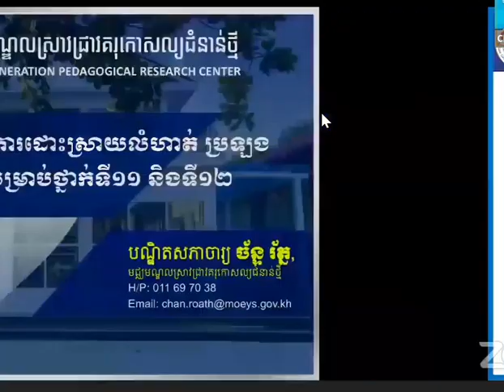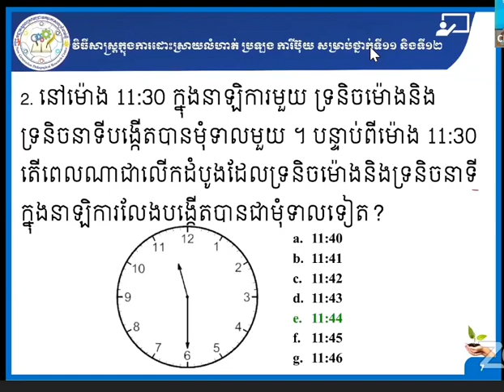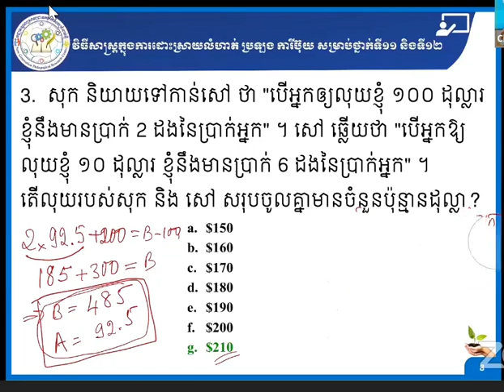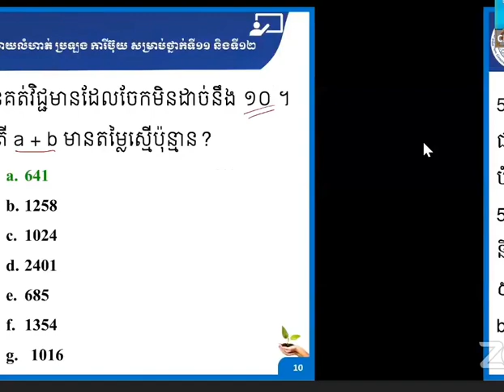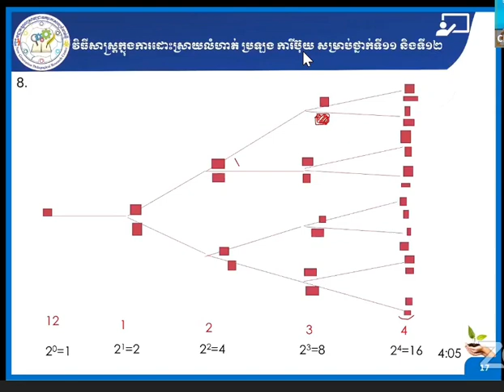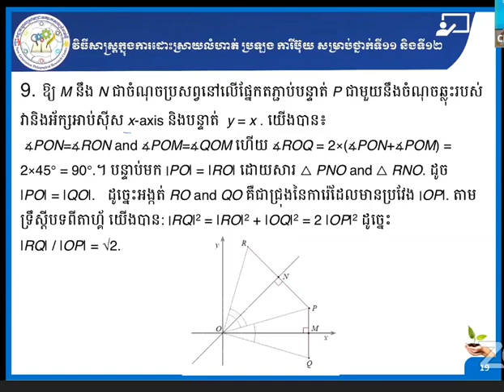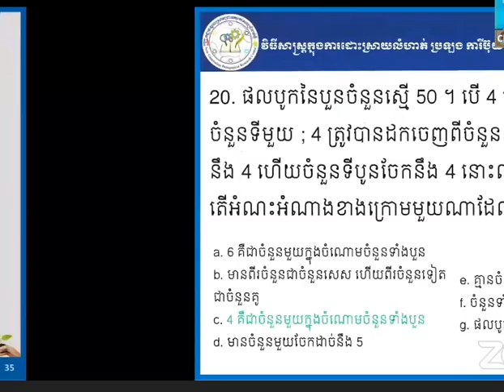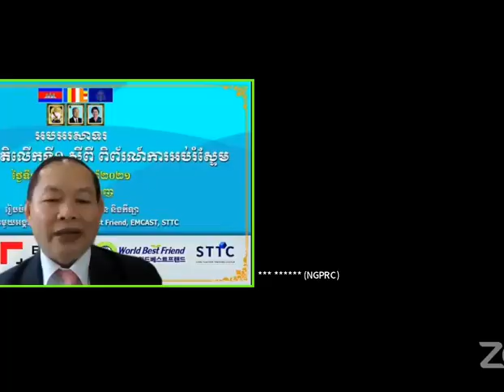វិធីសាស្ត្រក្នុងការដោះស្រាយលំហាត់ ប្រឡង CARIBOU សម្រាប់ថ្នាក់ទី១១ និង១២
មហោស្រពជាតិលើកទី១ ស្តីពីពិព័រការអប់រំស្ទែម តាមប្រព័ន្ធអនឡាញ